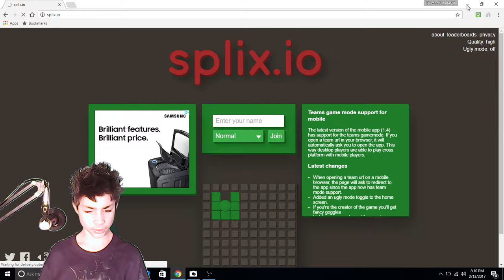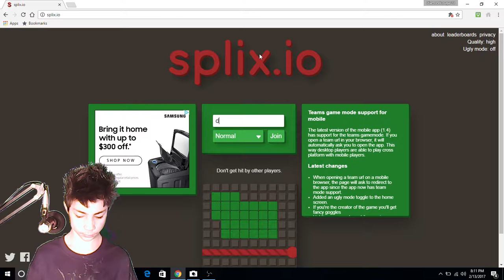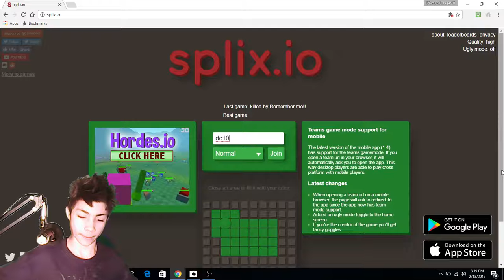splix.io the master